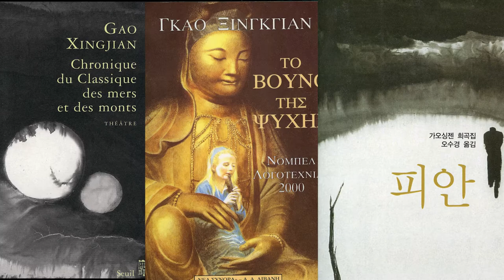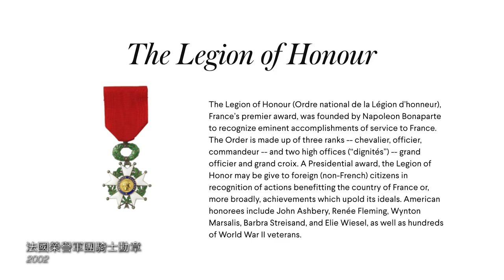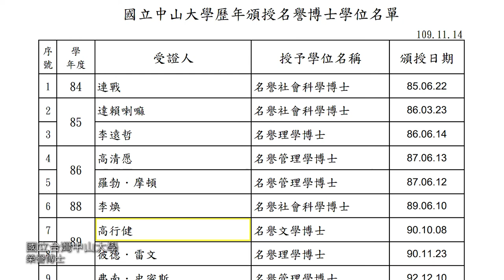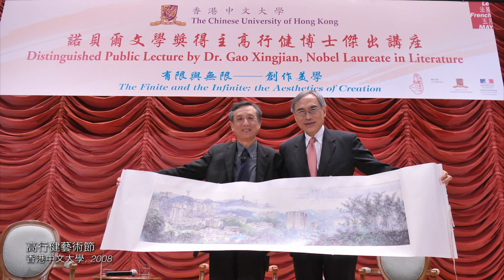高行健 (b. 1940) － 幽居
Internationally acclaimed Chinese-French artist GaoXingjian (b. 1940) is a novelist, playwright, poet, theater and film director, painter and philosopher. He was born in Ganzhou, Jiangxi Province, China in 1940 and moved to Paris in 1988. In 2000, he won the Nobel Prize for Literature. With his rich experience, he skillfully blends thousands of years of Chinese and Asian wisdom with European classics. His solo exhibition titled Solitude 《幽居》 — A Solo Exhibition by Gao Xingjian showcases 21 important and monumental works by Gao between 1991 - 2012.

Touted as a ‘the modern Renaissance man’ by 2008 Milan Arts Festival, Gao paints solely with ink - a medium said to be close to the heart and imbued with the spirit of the painter. The presence of large empty spaces on his painting canvas or paper give rise to a spiritual quality that is hard to miss; coupled with ink of different intensities, he brilliantly introduces a spectrum of light, shade and shadow. These three elements bring forth an amorphous realm, known as the “inner vision”, that stands at the crossroads of figurative, abstraction, not bounded by the passage of time. “Painting starts where language fails,” while we may all be looking at the same piece of work, what is comprehensible is largely solitary and personal. The intimate experience of gazing at his inner vision is essentially a glimpse into our own inner vision. In the words of the artist, “The image is in you and you are in the painting.”

[Gallery Exhibition]
Solitude 「幽居」- A Solo Exhibition by Gao Xingjian 高行健
Private Preview: Jun 26, 2021 (By Invitation Only)
Exhibition Dates: Jun 28 - Jul 17, 2021